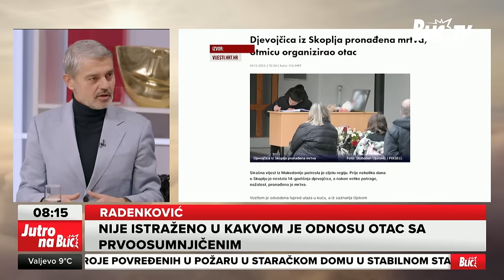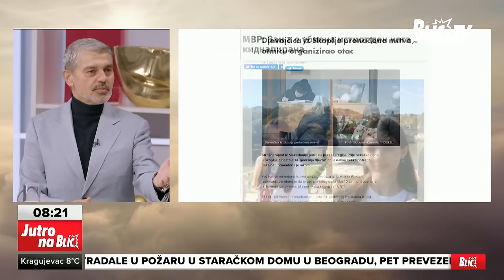Gomila PROPUSTA: Mnoga pitanja ostala bez odgovora u vezi UBISTVA VANJE I JUTRO NA BLIC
Termin emitovanja: Radnim danima od 07:45
Voditelji: Lena Bogdanović i Miljan Prljeta
Tema: Propusti u vezi ubistva Vanje Đorđevske